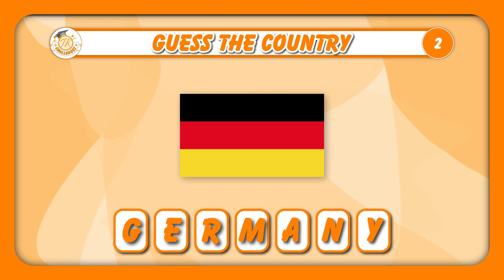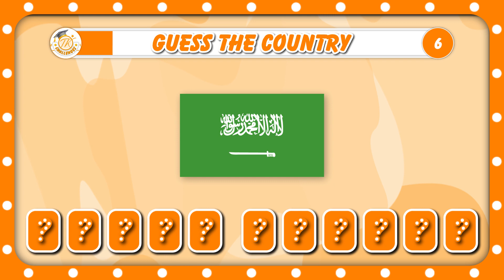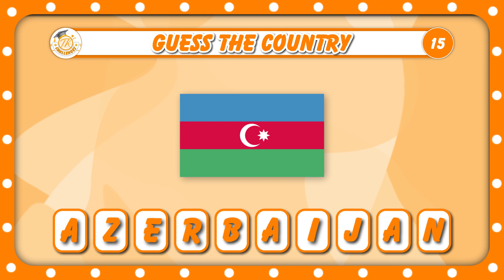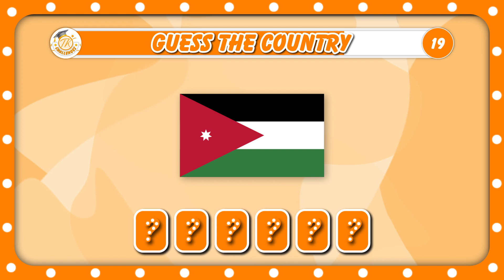Guess The Country | Flags Quiz | Nations Names Challenges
Can you identify 2️⃣0️⃣ unique countries' flags 🏳️🏳️🏳️  across the world 🌏?
🔴 Hard Version 🔴
Let's test your geography knowledge 🧐🌏 in this Which Flag is Correct Quiz!
In this flag quiz, you will be tested on 20 different flags around the world.
You will have to guess the name of the country from the flag and the number of the country's name letters.
The countries have been Randomly arranged for more challenging 💪💪💪

⏱️  You have only 7 seconds for each flag.
✅ 1 point for each correct answer before the time is up.